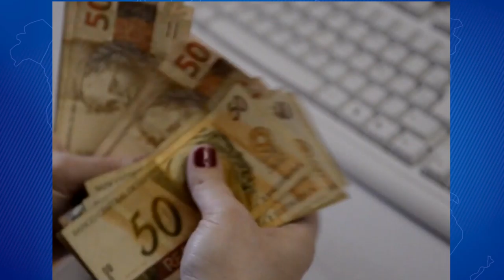Salário Mínimo será de 1.147 em 2022